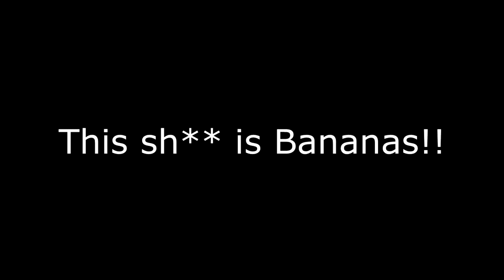Once upon a time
Just a random night 2 players collided.